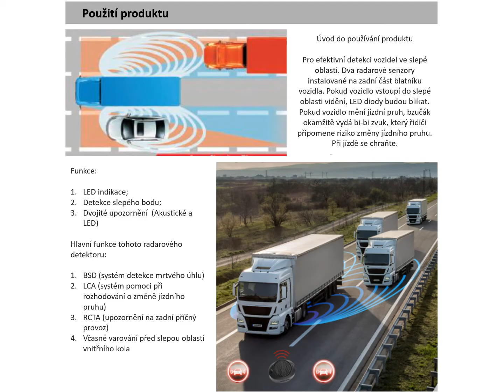BSM06truck - Hlídání mrtvého úhlu BLIS/BSD s radarovými senzory 79GHz, E57, R10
Systém hlídání mrtvého úhlu BLIS či BSD (Blind Spot Detect) pomáhá monitorovat oblast mrtvých úhlů nákladního vozidla, kamionu apod. vozidla pomocí 2 mikrovlnných senzorů 79GHz
a detekuje, zdali se jakýkoliv pohyblivý objekt dostane do oblasti mrtvých úhlů a upozorní řidiče pomocí 2 LED indikátorů a 1 bzučáku pro zabránění případné kolize.
Systém varuje před auty či motocykly, jež se nacházejí v mrtvém úhlu, pak je v zrcátku nevidíte.
Pokud například třeba na dálnici auto či motorku přehlédnete a začnete předjíždět auto před vámi, dochází ke srážce ve vysoké rychlosti.

Technické parametry
⦁ napájecí napětí: 9-36 V
⦁ detekční vzdálenost: 0,3-30 m / šíře 3 m
⦁ princip detekce: ISM 79GHz

Funkce systému
⦁ Během jízdy mikrovlnné senzory 79GHz monitorují celou dobu mrtvý úhel. Pokud se v dosahu detekce objeví objekty, které se blíží, spustí indikátor LED signalizaci. Levá LED dioda označuje objekt v levé oblasti monitorované levým senzorem,
   pravá LED indikuje objekt v pravé oblasti monitorované pravým senzorem. Rozsah detekce je 0,3 až 30 metrů s úhlem 120 stupňů.
⦁ Anti kolizní výstraha před změnou jízdního pruhu: Pokud během jízdy systém detekuje jakýkoliv pohyblivý objekt vstupující do zóny detekce, LED indikátor ze stejné strany detekce se rozsvítí;
   Pokud v tento okamžik zapnete směrová světla na stejné straně, spustí se bzučák k upozornění řidiče, že je nebezpečné měnit jízdní pruh. LED indikátor bude blikat.
⦁ Anti kolizní výstraha při couvání, příčnou dopravou (RCTA).  Pokud během couvání systém detekuje jakýkoliv pohyblivý objekt vstupující do zóny detekce LED indikátor bude blikat a bzučák akusticky signalizovat,
   dokud cíl neopustil oblast alarmu, varování bude zrušeno.
⦁ Včasné varování před slepou oblastí vnitřního kola

Součást balení
⦁ 2 senzory systému se umisťují do prostoru za předním blatníkem + kabeláž
⦁ řídící jednotka
⦁ 2x signalizační světlo
⦁ bzučák
⦁ napájecí kabeláž
⦁ držáky senzorů